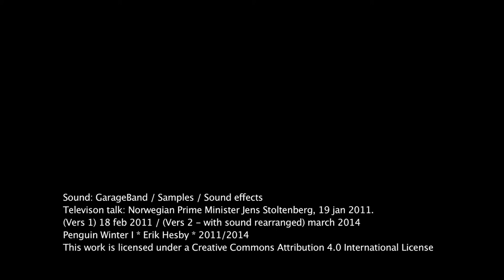Penguin Winter I (English version)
A family living on the island Nøtterøy in the southern part of Norway find it hard to sleep during the night, because their penguin, left outside, is honking and crying when it is freezy and snowing.  English subtitles.
A first version of this video was uploaded on YouTube 18 feb 2011. Some minor sound rearrangements has been done on this new version, 27 march 2014. (Erik Hesby, Hastverkfilm 2011/2014)